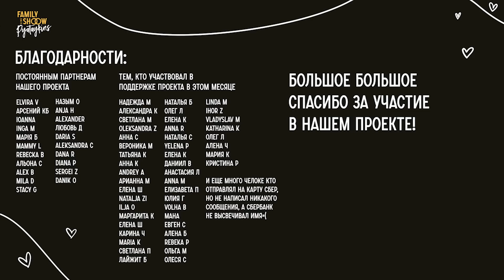Кто призван усыновлять детей из детских домов? | Эдуард и Жанна Ким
Заранее спасибо!🙏🏻

Еси вы хотите поддержать финансово семью Ким и фонд, то напишите Жанне на ватсап:

А это фэйсбук Жанны, где она пишет потрясающие истории!

Реквизиты фонда:
ОБЩЕСТВЕННЫЙ ФОНД
«Сообщество приемных родителей Казахстана»
г. Алматы, м-он. Коктем - 3, дом20, кв.76
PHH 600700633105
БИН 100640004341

Таймкоды:

01: 08 - приветствие;
2:00 - видеовизитка;
3:36 - история любви Жанны;
20:40 - история любви Эдуарда;
22:52 - возвращение Жанны из Америки и венчание Жанны и Эдуарда;
28:08 - как ребята молятся и ведут себя в ссоре;
31:00 - как молилась Жанна, чтобы сердце Эдуарда смягчилось;
37:52 - главные правила в семье Ким;
1:12:50 - история появления 10 приемных детей в семье;
1:27:00 - сложности приёмного родительства;
2:13:00 - как складываются взаимоотношения между мужем и женой, когда у них 10 детей;
2:22:15 - семейные традиции;
2:27:22 - три вещи, которые делает Жанна для мужа;
2:28:58 - три вещи, которые делает Эдуард для жены.